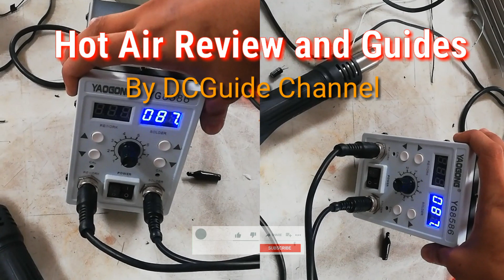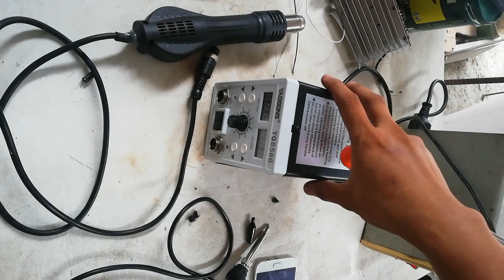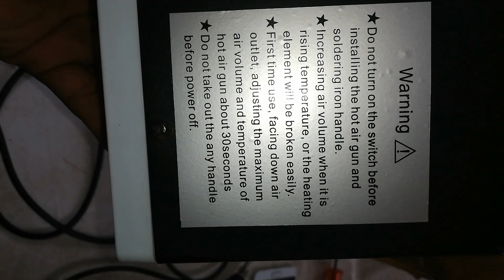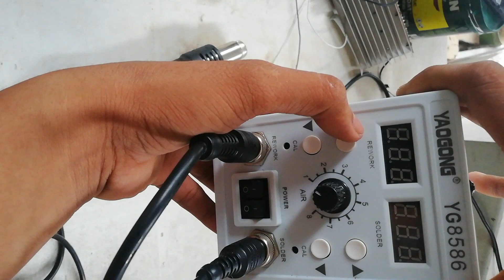How to use Hot Air Rework Station - Latest Update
Here is your Guide and Reviews for Technician and newbie Techs. Also share knowledges how to take care of your Work station, and make it long last, and not just for the safety of the most but also for all the Techs or anyone who wants or to whom wants to start working as a technician. It is a must that you know the basic. This guide will also avoid accidents, just watch carefully, focus and absorb.

This Video edited in Power Director.

Voice over by "My Voice" android application.